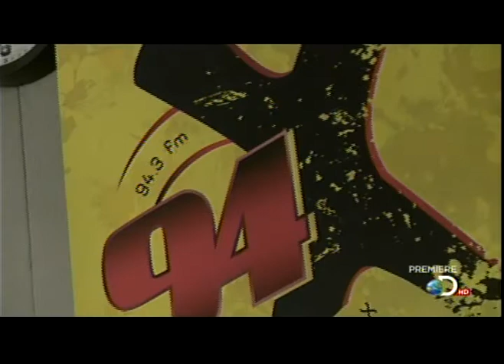94X's Ralphie Marino on "Carfellas!"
Check out our own Ralphie Marino, morning guy, on the all-new "Carfellas" on Discovery Channel!  It premiered last night (9/6/11)!  Go Ralphie!